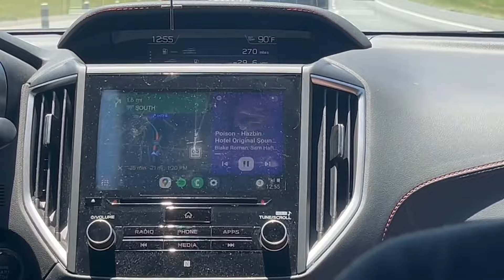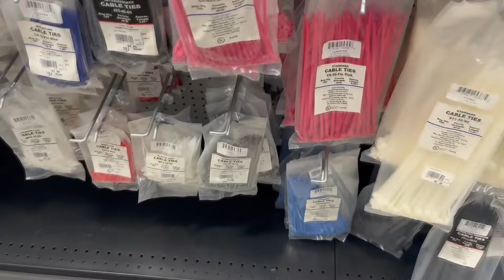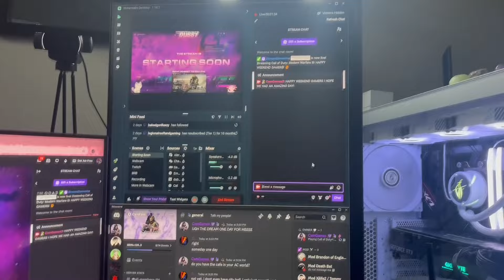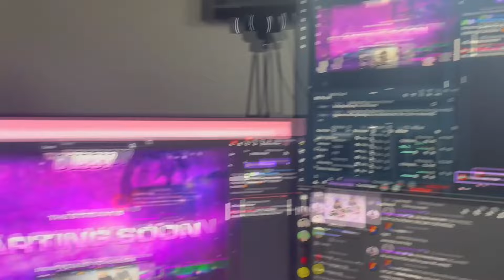Going to Micro Center for the FIRST TIME EVER | Day in The Life Vlog of a Female Gamer!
Im not great with vlogs to sorry if its kinda thrown around everywhere but i wanted to be respectful to the people around me!

PC SPECS:
CPU: AMD Ryzen 7 7700X 8-core
Motherboard: Asus ROG Strix wifi AM5
Storage: Samsung 980 PRO 1Tb and Samsung 980 PRO 500gb
HDD: seagate barracuda 4TB
GPU: Gigabyte RTX 3060TI
RAM: Corsair vengeance RGB DDR5
Power supply:
AIO: ROG strix LC 360mm ARGB
Case: lian mi mid tower white

:D

If you've read this far comment a Black Heart 🖤 so ill know whos a TRUE CamFam member!

love ya!